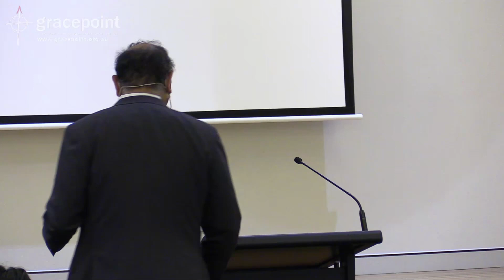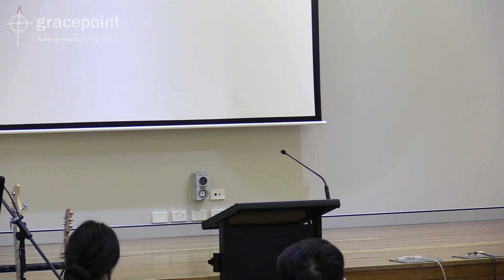Bur PM | 20 Nov 22 - The Credit He Deserves - Psalm 103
Pastor Kamal Weerakoon | Burwood PM
The Credit He Deserves
Psalm 103

20 November 2022